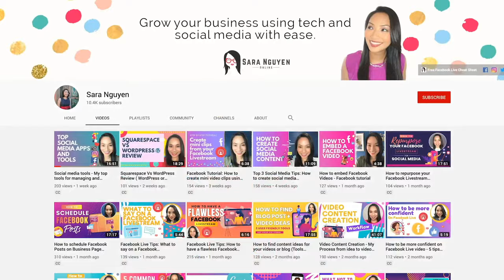Video marketing for businesses (live with Sara Nguyen) | Project Vayner 068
How do you get started with video marketing in your business or for your personal brand? We will talk about this with todays guest from Australia. We will also talk about how to grow your YouTube channel and how you can optimize the results for the videos that you create.

I hope you will like this live episode of Project Vayner.

🎵THE MUSIC I USE:
It's by far the best music service I have tried (and a nice interface on top of that.)

🎁 By clicking this link you will get 2 months extra to your artlist subscribtion, FOR FREE:

🗺 ABOUT MY VLOG "EUROTRIP 2018":
I decided to travel around in Europe with my sister for three weeks, vlogging. I will document every day of the trip to get faster and better at doing travel videos and to develope as a Content Creator.

💻 ALL MY PREMIERE PRO TUTORIALS:
I make short effective Premiere Pro tutorials.